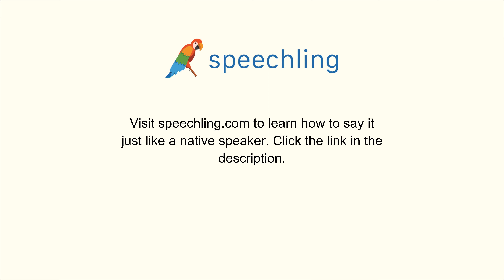韓国語で"満たす"の発音の仕方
男性コーチ
채우다

女性コーチ
채우다

満たす

満たす